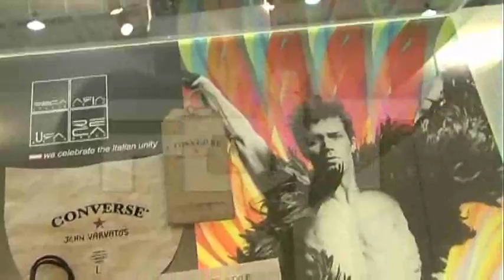Reca Group SpA - Speciale Tessuti di passione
Protagonisti del Tempo Gli Speciali - Gli Speciali dei Protagonisti del Tempo sono approfondimenti